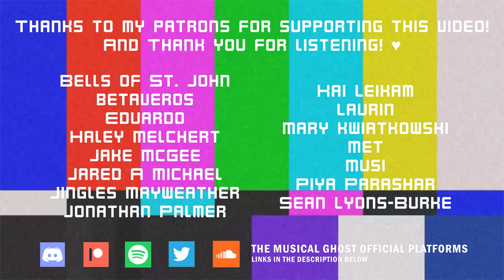Pokémon Sword & Shield - Peony Battle Music [TMG Remix]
I asked for recommendations and saw a demand for Peony battle music. This remix has a similar style to the Marnie battle music remix that I made since you guys liked that one so much.

Daddy Peony's got a sexy theme song. Who wouldn't like this dude?

Special thanks to Genuine and SilvaHound for helping me master this track.

Genre: Hard Piano Electronic

Bells of St. John
betaveros
Eduardo
Haley Melchert
Jake McGee
Jared A Michael
Jingles Mayweather
Jonathan Palmer
Kai Leikam
Laurin
Mary kwiatkowski
Met
Musi
Piya Parashar
Sean Lyons-Burke
Tensenden
Void2.0

All of my music is downloadable for free. Thanks~